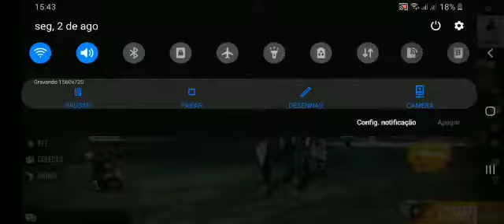vendo acc do ff com calçá angelical ofertas no pv zap 082 988976906